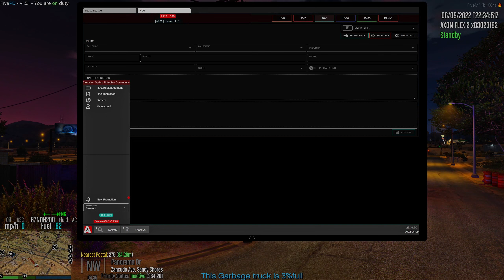Trash man in trouble with the law | Elevation Spring Roleplay | E-46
What is up everybody, This is yo BOI FireFighter9517, we are back with another episode of ESRP.

Please watch the entire video to see how it all unfolds and Please sit back and enjoy.

Elevation Spring Roleplay Community
PRIVATE (WHITELISTED) SERVER
APPLICATION & INTERVIEW PROCESS IS REQUIRED

Age Requirements: 18+
LEO 18 yrs of age (NO EXCEPTION) (If your not 18 we do have another department to get you your LEO experience which will prepare you when you meet the age requirement and you can still Rank Up in this special department)
Fire/EMS 18+ yrs of age
Communication (Dispatch) 18+ yrs of age
Civilian 18+ yrs of age
Community Service Officer (CSO Law Enforcement) 17 yrs of age and YOUNGER.

If you want to join Elevation Spring RP, Please review the requirements and Agreement
If you meet the requirements and you are still interested please Apply
We are waiting on you and ready to assist you and answer any questions or concerns you may have.

Missouri State Best FivePD Server
PRIVATE (WHITELISTED) SERVER

AGE REQUIREMENTS:
LEO 18+
CIVILIAN 16+
NO APPLICATION PROCESS

Thanks so much for the support and all that you do, much love to you all.

The Official Crew
Proverbs Gaming:
PC SPECS:
Tower: Corsair 570X
GPU: Asus RTX 2080
CPU/Processor:Intel I7 8700K
Windows 10
Motherboard:Asus Maximus X
Memory: 64GB Corsair Vengeance RAM 3200mhz Samsung 500GB M.2 SSD
Samsung Evo 860 SSD 2TB
Coolant System
2 Corsair ML Pro 140mm fans
7 Corsair ML Pro 120mm fans
Corsair 360mm RGB liquid cooler Corsair Commander pro Corsair AX760 power supply